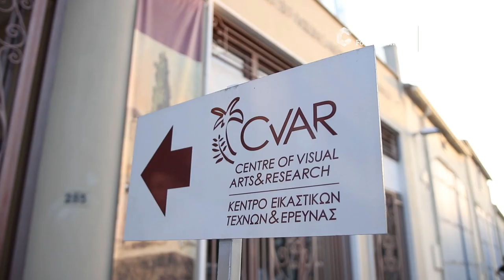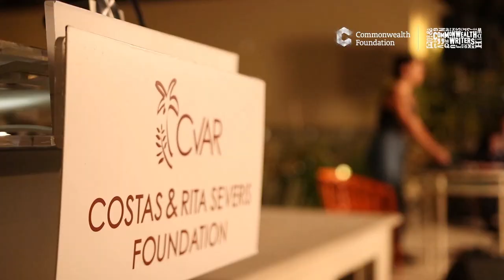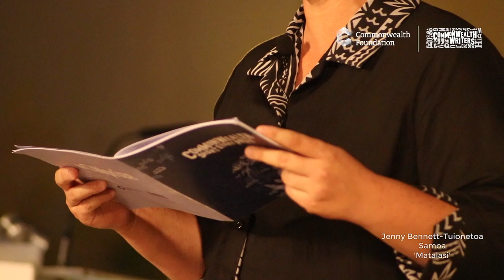2018 Commonwealth Short Story Prize awards ceremony - Nicosia, Cyprus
See highlights from the 2018 Commonwealth Short Story Prize ceremony in Nicosia, Cyprus.